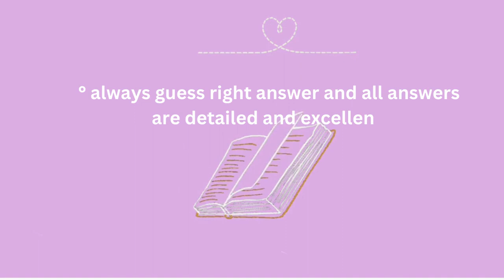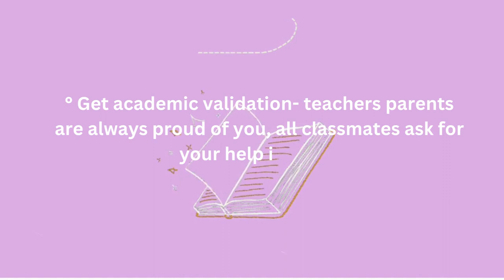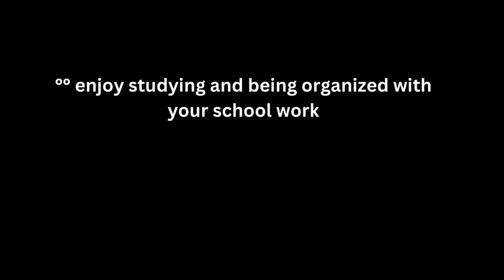get highest grade | audio affirmation intense subliminal [READ DESCRIPTION] 👁️⃤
✨ We have disabled the Ads so that you guys don't have any problem listening to the subliminal.  First there should be loss for us but there should be benefit for you. ✨

This subliminal is designed to manifest 'BEST HIGHEST GRADE EVER'
~ BENEFITS
° most intelligent student in school / college ever
°° over-achiever, most productive student ever
° get highest grades without studying
°° always score perfect marks
° get accepted to your dream school/college
°° understand all concept, topic, subject with an ease
° always guess right answer and all answers are detailed and excellent
°°ace all the test, exams and quizzes
° pass dream institute's entrance exam easily
°° get straight 'A's
° find all test, quizzes easy
°° never forget anything you read
° have photographic memory
°° become very good at communication
° Get academic validation- teachers parents are always proud of you, all classmates ask for your help in study
°° full knowledge and interest in all subjects
° IQ out of roof, and make bets use out of it
°° enjoy studying and being organized with your school work

THIS IS YOUTUBE SAMPLE FILE

🌟 Our original pure subliminal files are expertly crafted using a unique blend of advanced brainwave technology, potent frequencies, and deep hypnosis, combined with powerful affirmations and spells for maximum impact. The core elements—such as frequencies and inner energy—are significantly more powerful, delivering rapid and transformative results that are both safe and effective. The YouTube versions are sample files; but the original file is the main, fully potent version designed to bring about real, lasting change. We utilize an extremely powerful formula with affirmations, hypnosis, frequency, brainwave techniques, ancient methods, and our exclusive ultra-powerful confidential formula. PRICE ONLY 6$

🌟 Custom Subliminal Available!

🌟 Our new service : WE ALSO CREATE SUBLIMINAL IN YOUR NATIVE LANGUAGE OR YOUR DESIRED LANGUAGE OR ANY LANGUAGE. When You want subliminal in your desired language we also provide.

♪ Rose (Prod. by Lukrembo)